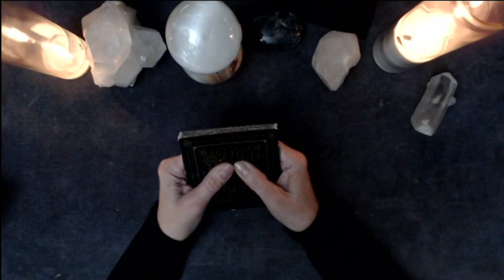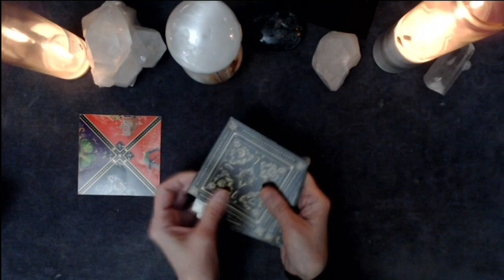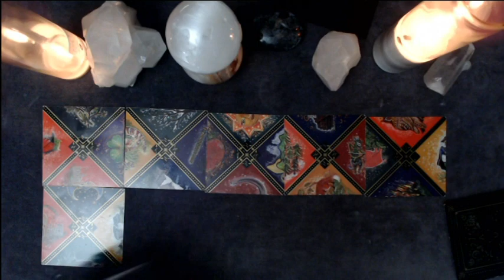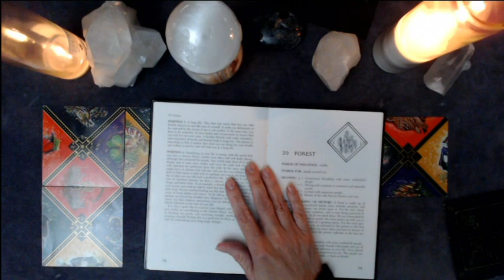Russian Roma Quick Reading 4 14 20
An experiment.